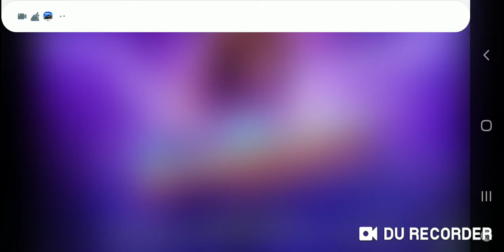WWE mayhem My Pack Openings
Be notified for the next pack openings